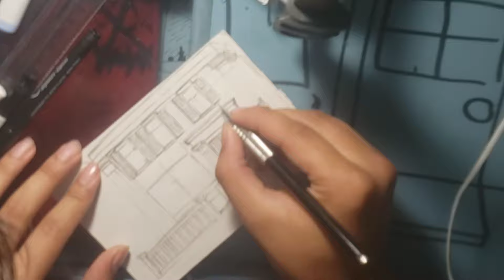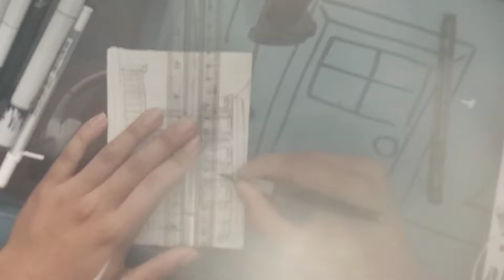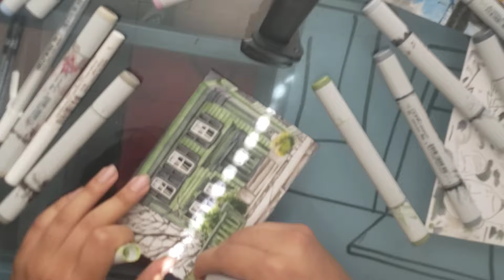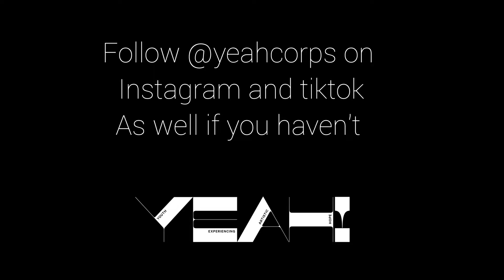Lizzie Borden Postcard design timelapse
This is a timelapse of me designing/illustrating a postcard of Lizzie Bordens house of the murder
case in Fall River Ma for my work place at the Narrow Art Center, which can also resembles the 129th anniversary of the Lizzie Borden incident.

Iksonmusic - Last Summer